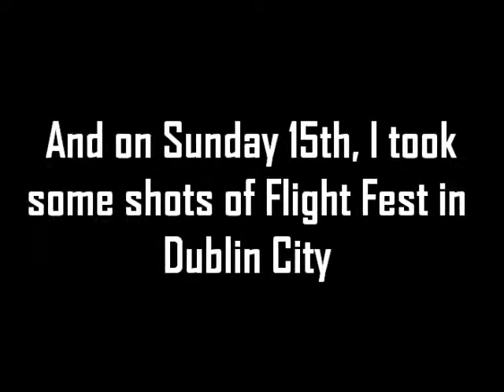A Weekend of Trains and Planes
A weekend spent in Cultra at the Ulster Folk & Transport Museum and in Whitehead Excursion Station, County Antrim for the RPSI Open Day on Saturday the 14th and plane spotting at Flight Fest in Dublin City on Sunday 15th September.

Also, the last few videos of Flight Fest are sideways because I forgot to edit them before I put them into Windows Movie Maker so sorry about that!